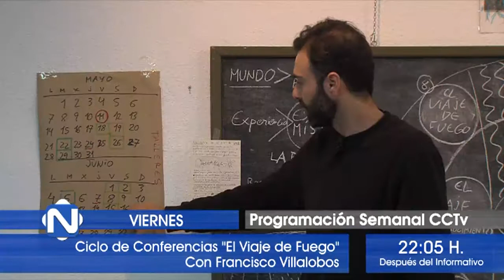PROGRAMACIÓN SEMANAL CCTv 140518 NOT4